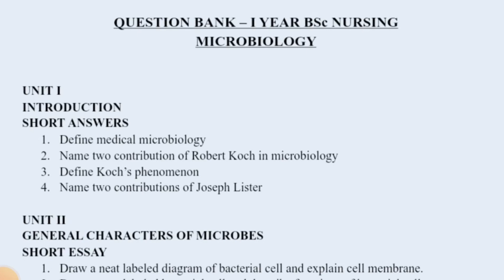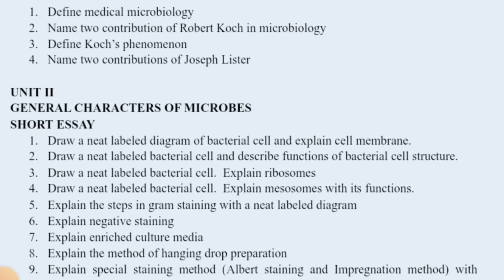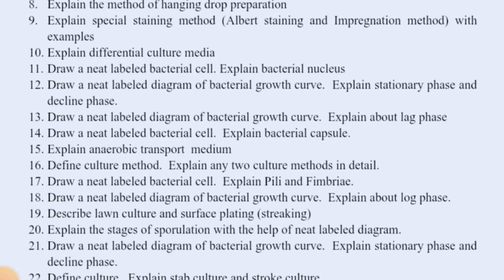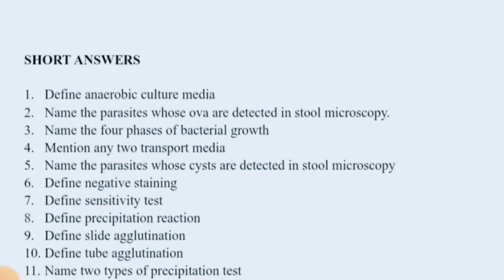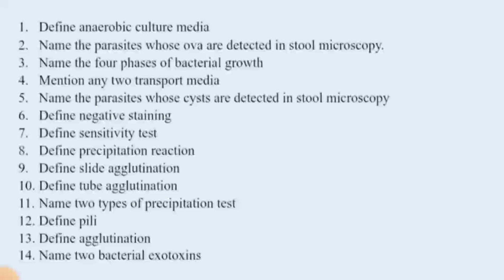Part:- 1st Important Microbiology Questions for BSc Nursing 1st Year